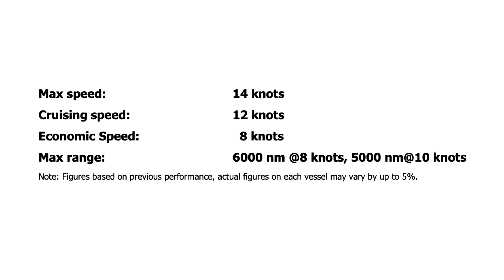Numarine 37XP 37 m Yacht (2022) Exterior Interior SlideShow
2022 Numarine 37XP 37 m Yacht seen from outside and inside.

At 37 m, she is the longest numarine yacht ever

37XP has seven cabins for 14 guests

Hot Lab interior decoration package

5,000 nautical mile range at 10 knots

Fourth unit of the 37XP Series was sold recently and will be delivered in 2022 .

Numarine’s new stunning flagship is the 37XP model. At 37 m, she is the largest numarine yacht ever. Unveiled for the first time at the Cannes Yachting Festival 2021, the unit #1 has a Hot Lab decoration package – the superyacht features a stylish decor from the sophisticated Italian studio.

“The Numarine 37XP combines a refined but easily recognizable aesthetics with an ambitiously conceived functionality to deliver a first-class yachting experience,” said Omer Malaz, Chairman of Numarine.

The 37XP has the same beam as the 32XP, yet five extra meters were added forward of the engine room bulkhead adding to the guest and crew accommodation volume as well as the upper deck and sky lounge.

The superyacht sports a full displacement steel hull with a composite superstructure. She’s an impressive 345 GT with a 5,000 nautical mile range at 10 knots, which is on par with the world’s best expedition yachts in this class. The 37XP has the appropriate stability, seakeeping, maneuverability, and general handling to support offshore and worldwide cruising.

Excellent design

The collaboration behind the design remains the same with the shipyard’s long-time partners - Umberto Tagliavini is responsible for the naval architecture and Can Yalman is in charge of the exterior.